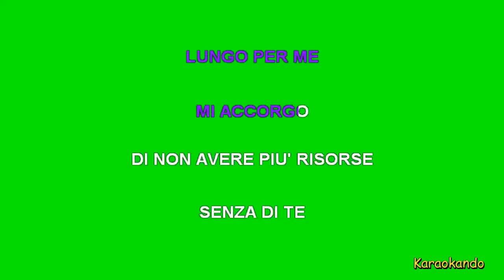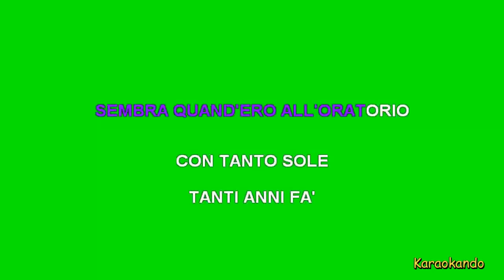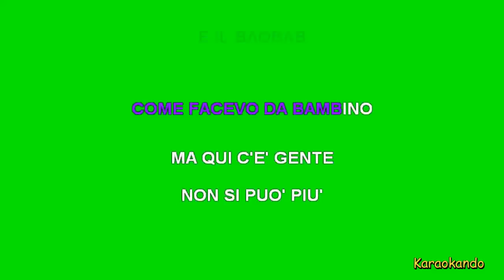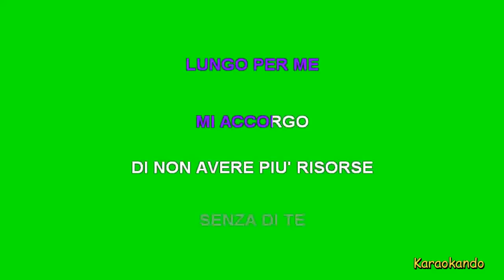Karaoke Italiano - Azzurro - Adriano Celentano ( Testo )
Azzurro
Adriano Celentano

Cover Karaoke

Testo :

CERCO L'ESTATE TUTTO L'ANNO
E ALL'IMPROVVISO
ECCOLA QUA
LEI E' PARTITA PER LE SPIAGGE
E SONO SOLO
QUASSU' IN CITTA'
SENTO FISCHIARE SOPRA I TETTI
UN AEROPLANO CHE SE NE VA'
AZZURRO
IL POMERIGGIO E' TROPPO AZZURRO E
LUNGO PER ME
MI ACCORGO
DI NON AVERE PIU' RISORSE
SENZA DI TE
E ALLORA
IO QUASI QUASI PRENDO IL TRENO E
VENGO, VENGO DA TE
IL TRENO DEI DESIDERI
NEI MIEI PENSIERI ALL'INCONTRARIO VA'
( Instrumental )
SEMBRA QUAND'ERO ALL'ORATORIO
CON TANTO SOLE
TANTI ANNI FA'
QUELLE DOMENICHE DA SOLO
IN UN CORTILE
A PASSEGGIAR
ORA MI ANNOIO PIU' DI ALLORA
NEANCHE UN PRETE
PER CHIACCHIERAR
AZZURRO
LUNGO PER ME
MI ACCORGO
SENZA DI TE
E ALLORA
( Instrumental )
CERCO UN PO' D'AFRICA IN GIARDINO
TRA L'OLEANDRO
E IL BAOBAB
COME FACEVO DA BAMBINO
MA QUI C'E' GENTE
NON SI PUO' PIU'
STANNO INNAFFIANDO LE TUE ROSE
NON C'E' IL LEONE
CHISSA' DOV'E'
AZZURRO
LUNGO PER ME
MI ACCORGO
SENZA DI TE
E ALLORA
AZZURRO
LUNGO PER ME
MI ACCORGO
SENZA DI TE
E ALLORA